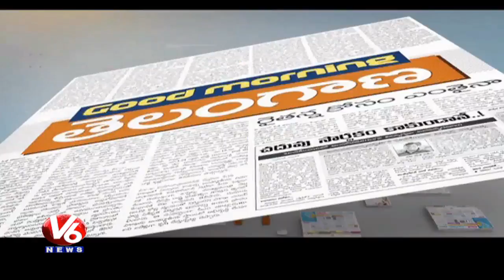Special Discussion On Fake Seeds Circulation, GST Effect On Projects | Good Morning Telangana | V6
Watch V6 special program Good Morning Telangana, Special Discussion on fake seeds circulation and GST effect on projects, with Telangana politicians and socialists. Anchored By Senior Journalist Sangappa.